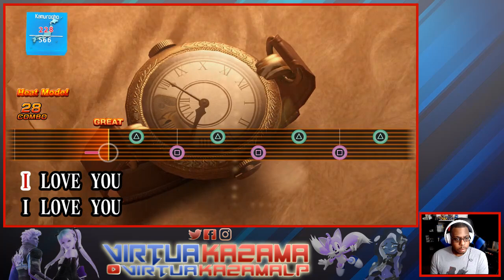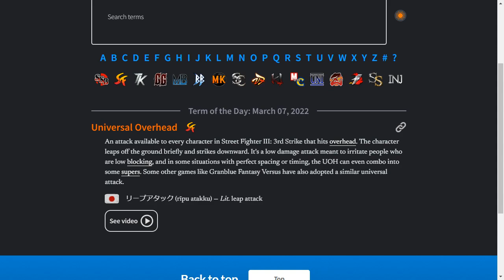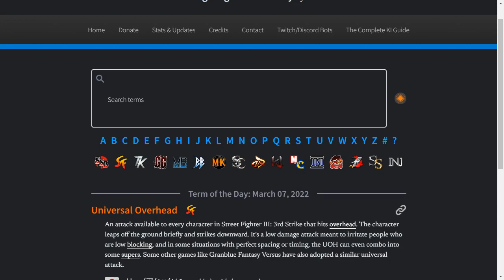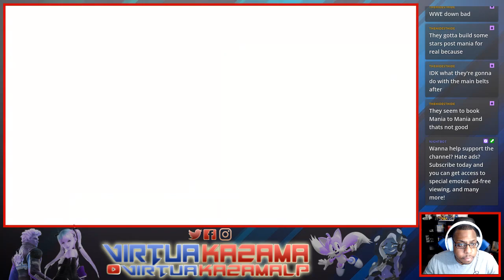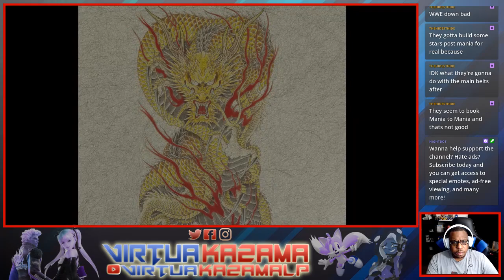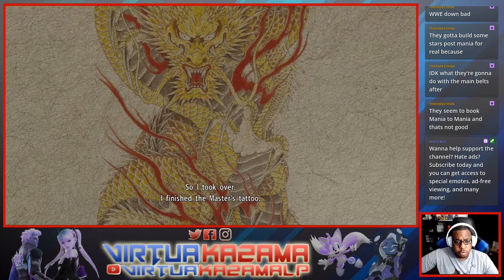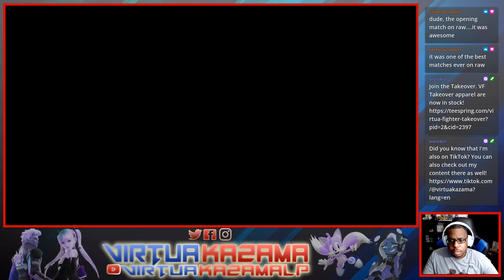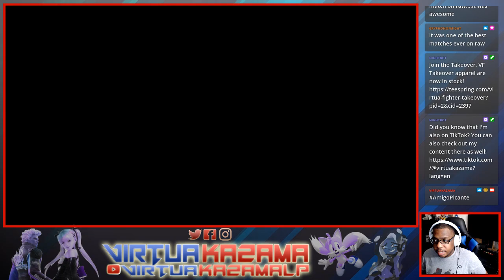Yakuza Kiwami 2 (Online Session #10)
We do a lot of filler stuff. That's all.